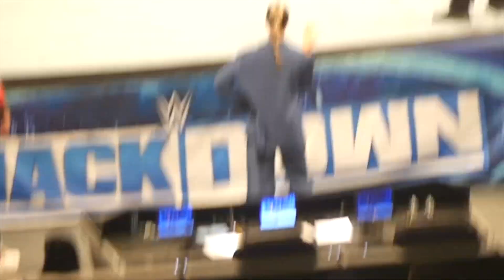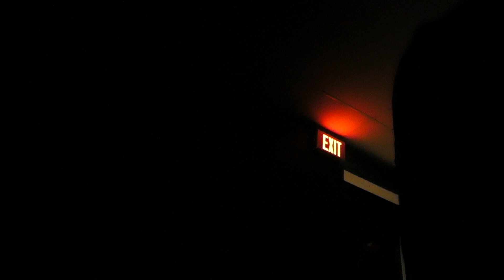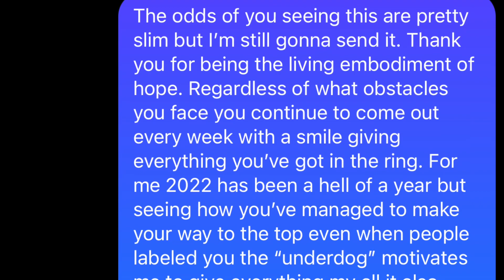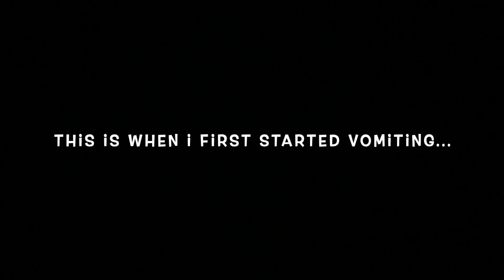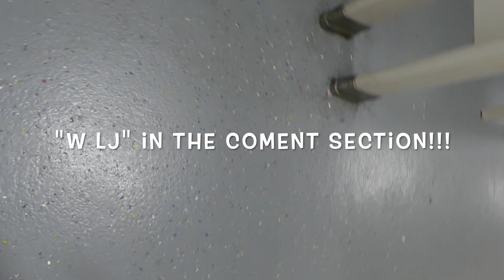First Time Going To See WWE Friday Night SmackDown Vlog!